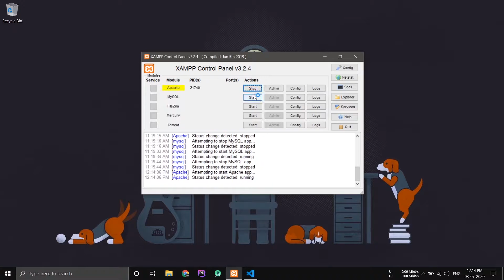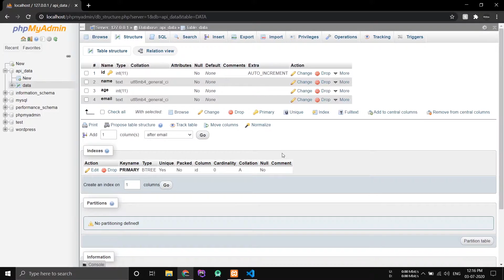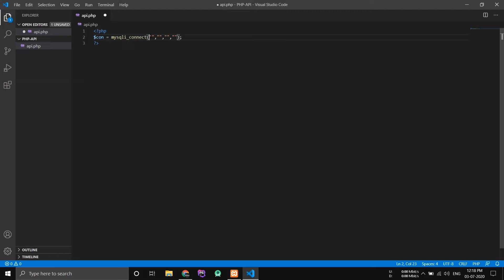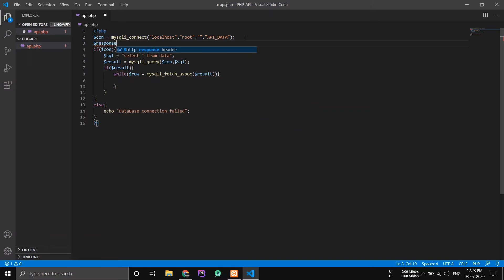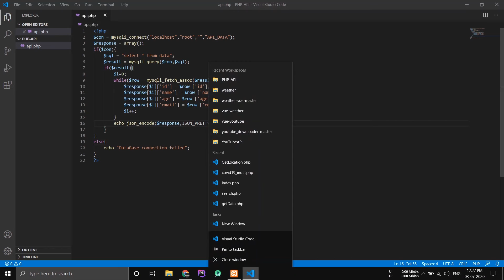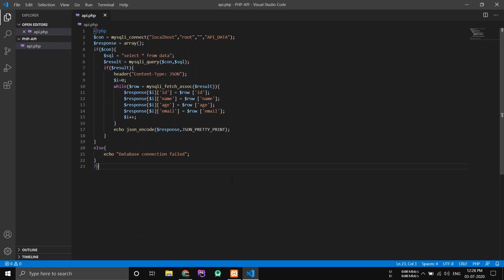Create a Simple API In PHP with MySQL Database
How to Create a Simple API In PHP with MySQL Database. Convert data in MySQL database table to JSON format. Create an application program interface for making data accessible in different platforms. Creating REST, RESTful API for accessing data from database to android.

Best server for affordable price, get 200$ on registering using this